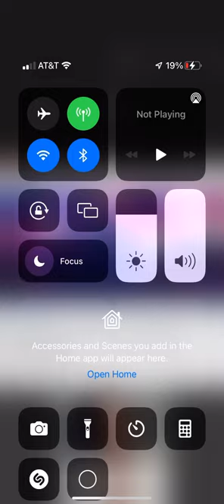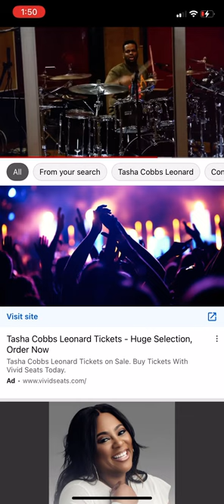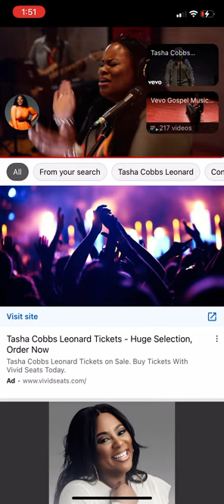HCP great and mighty